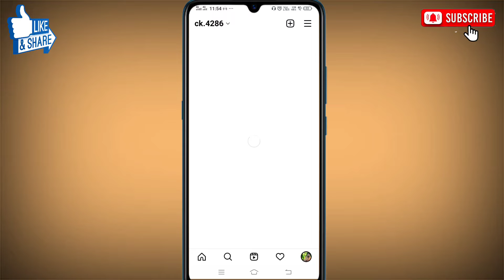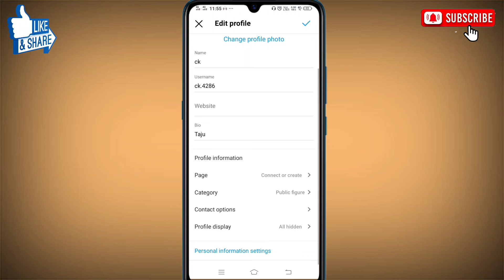instagram se public figure kaise hataye । instagram account public figure se kaise hataye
इस विडियो में instagram se public figure kaise hataye जाते है या instagram account public figure se kaise hataye जाते है इसके बारे में बताया गया है।